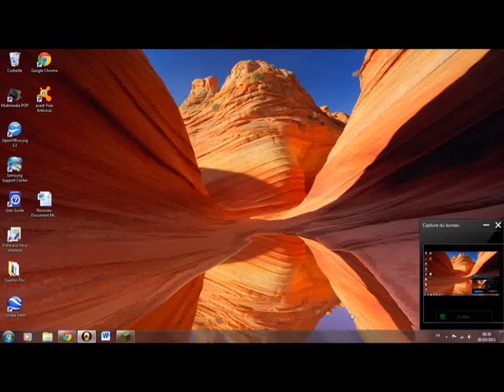Minecraft "Le nouveau monde"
Minecraft "Le nouveau monde" pour construire une maison pour les débutans